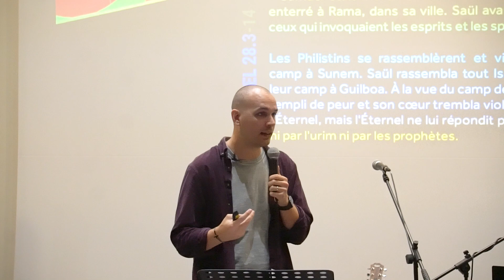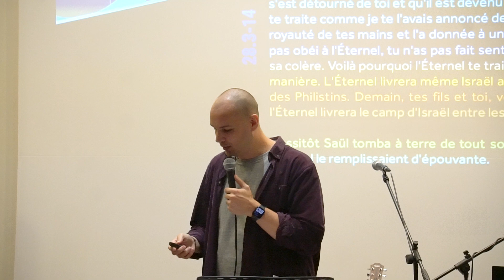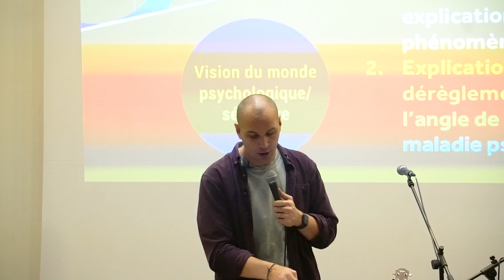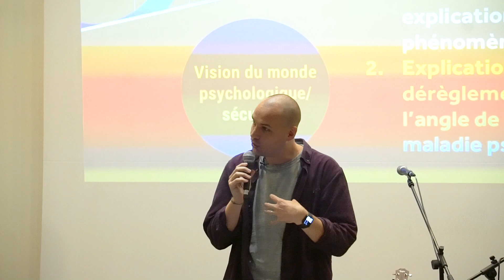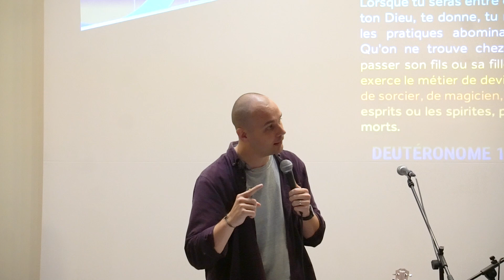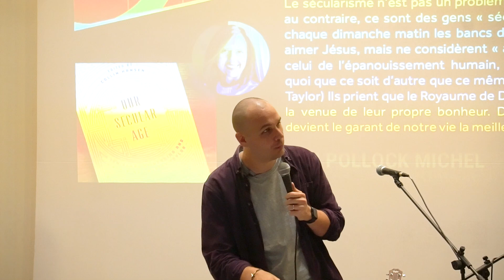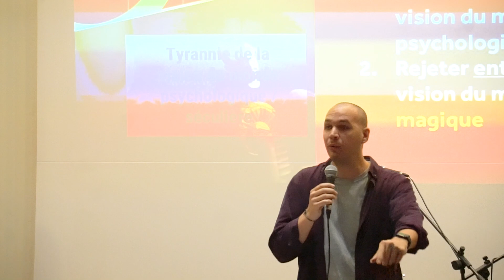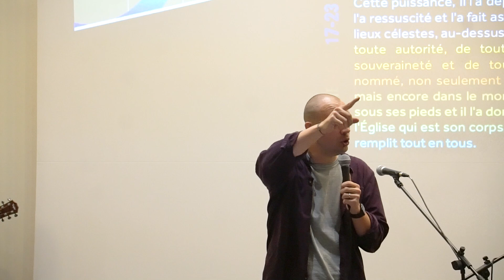Jésus, mon psy et la sorcière // Nathan Lambert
La Bible confronte les visions du monde de chaque civilisation et chaque culture. Quand cela se passe le texte biblique peut nous laisser perplexe. Comment faire quand la Bible affirme des choses qui n’entrent pas dans ma façon de voir et de comprendre le monde dans lequel je vis et j’évolue ?

Fireplace est une église qui se réunit dans le centre de Paris. Nous sommes une communauté d’hommes et de femmes qui vivent pour Dieu et l’adorent passionnément, qui se font grandir mutuellement dans la ressemblance à Jésus et qui cherchent à le faire connaître à ceux qui ne le connaissent pas.

Vous serez les bienvenus à nos cultes, chaque dimanche au 78 rue de Sèvres, 75007, Paris (métro Duroc ou Falguière).